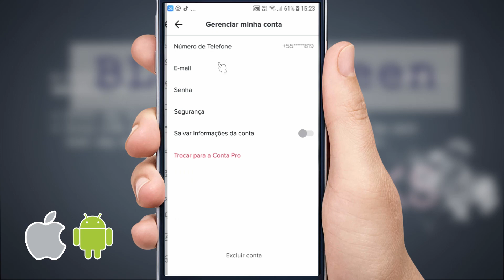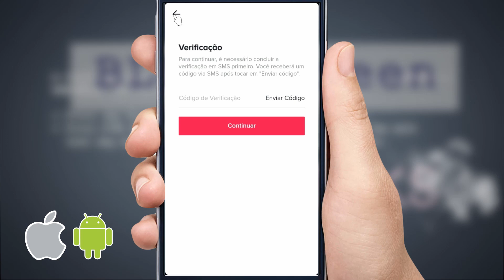Como Excluir Conta do TikTok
Veja como fazer para remover, deletar, apagar sua conta no aplicativo tik tok